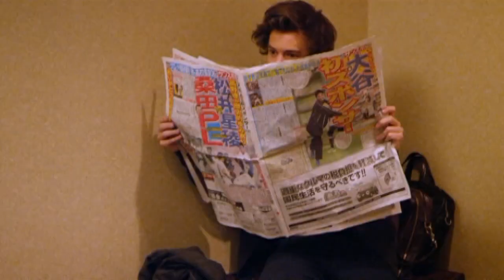One Direction 3D movie: new footage released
One Direction 3D movie: the new trailer for the One Direction 3D movie has been released, charting the ups and downs of life on the road for 1D! Report by Matt Blake.

Got the One Direction infection? Check out our 1D playlist for all the news on Harry, Zayn, Niall, Liam, and Louis

More great One Direction content:
Happy birthday Harry Styles! Hazza turns 19

Test